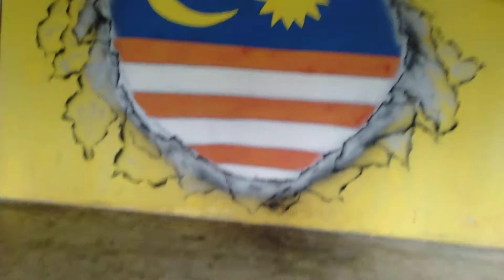guys aku mau main sama saudara